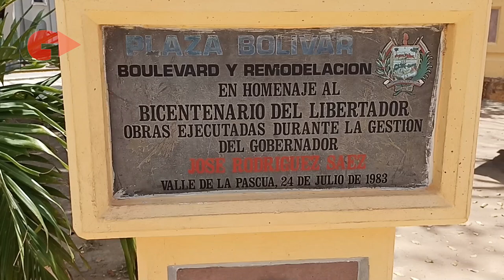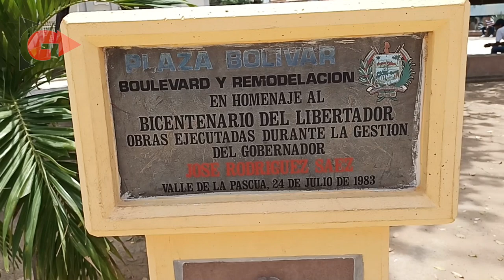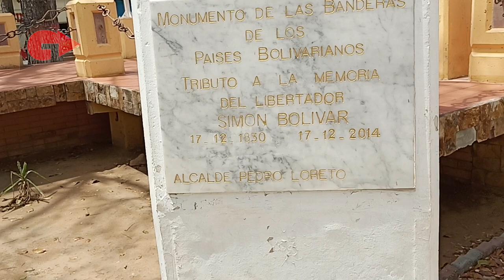Plaza Bolivar| Curiosidades| Soy Gustin Gomez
visita a La Plaza Bolivar de Valle de la pascua
en esta oportunidad te cuento algunas cosas breves de la razon de ser de esta plaza, claro algunas quedaron por fuera. cuentame si tenias tiempo sin ver esta plaza y que buenos recuerdos te trae